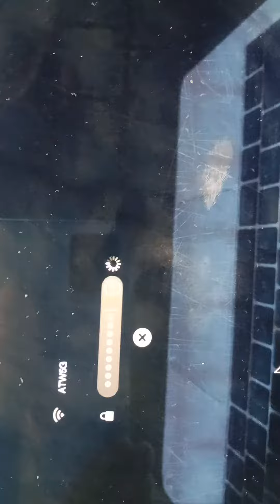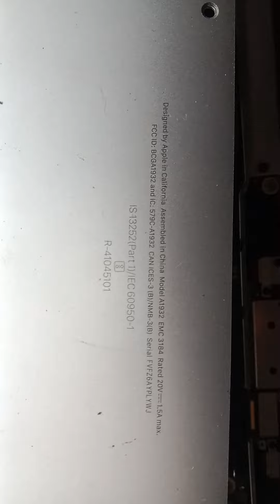Apple MacBook Model A1932 EMC 3184 macbook #2023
Apple MacBook Model A1932 EMC 3184